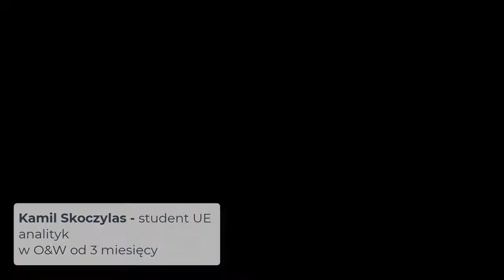Olesiński i Wspólnicy